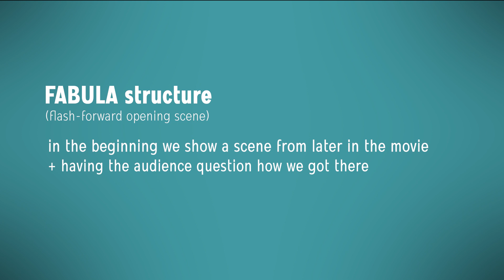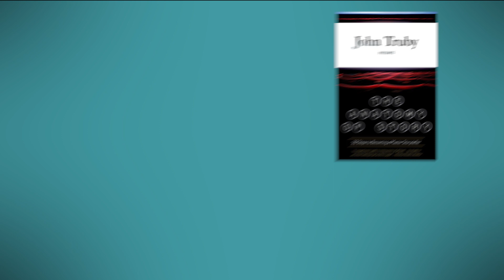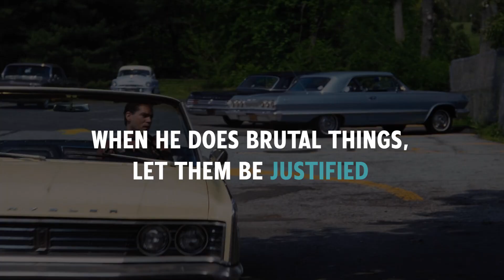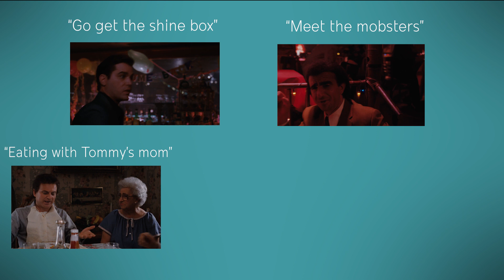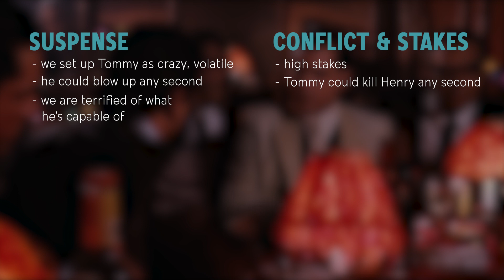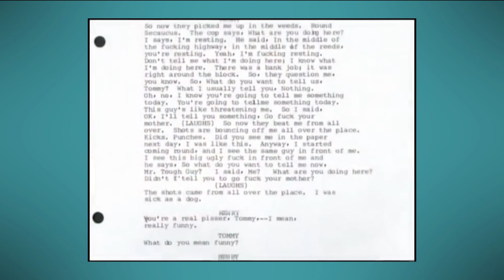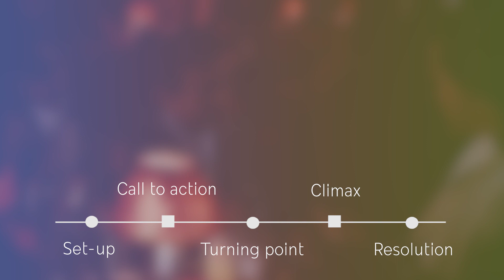GOODFELLAS - 5 tips for SCREENWRITERS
5 tips screenwriters can learn from GOODFELLAS.

tip 1 - 0:57 - Create an Intriguing Opening Scene
tip 2 - 3:02 - How to Make an Anti-Hero Likable
tip 3 - 5:45 - How to Write Compelling Voice-over
tip 4 - 8:41 - How to Construct a Riveting Love Story
tip 5 - 11:33 - How to Develop Memorable Scenes